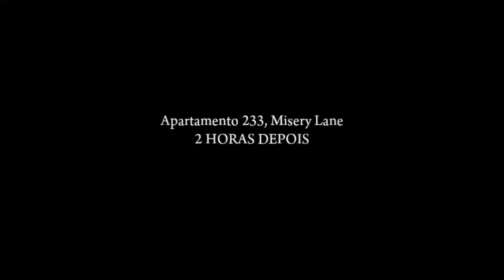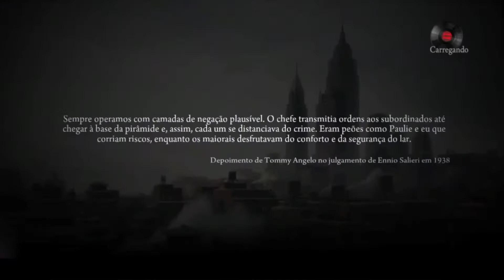Mafia ll - #5 Cuidando da família!